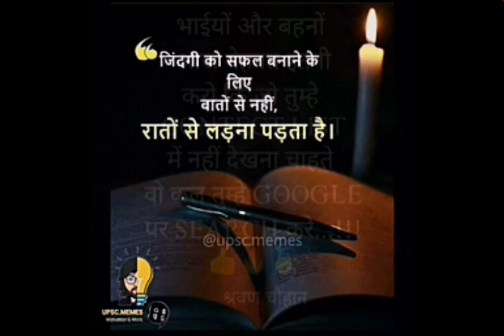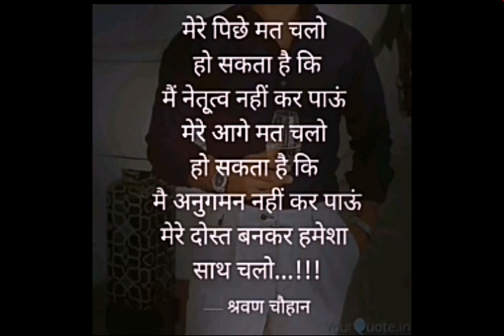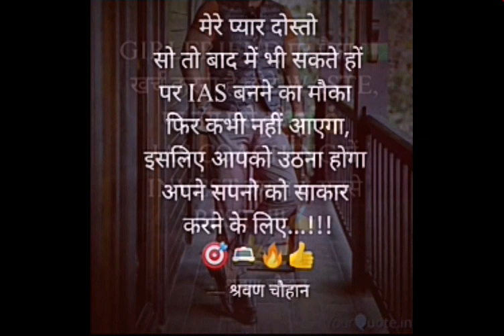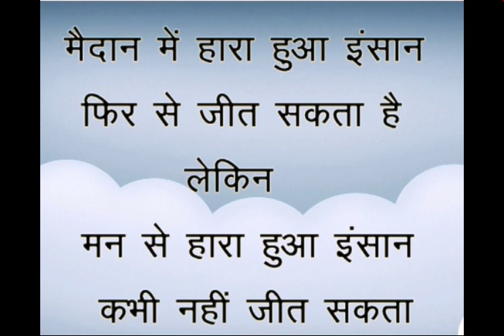mai Duniya bhula dunga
V2 motivation